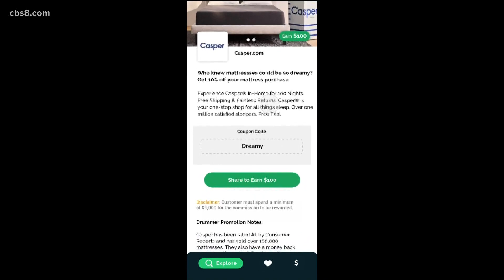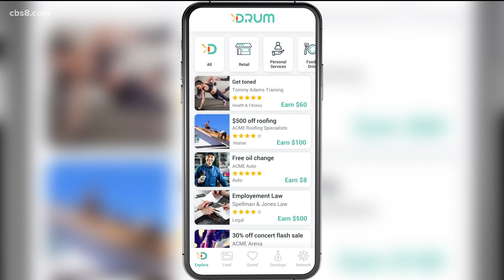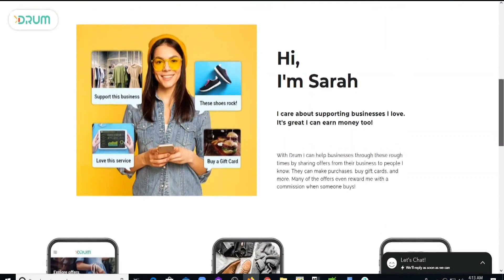'Drum' up business with new platform and app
Eric Nalbone joined Morning Extra to talk about how "Drum" works and how it can help gig workers make some extra money.